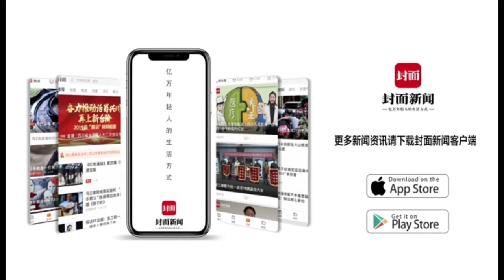为什么说立秋不等于入秋？| 民俗日历·二十四节气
立秋，是秋天的第一个节气。立秋预示着秋天的脚步已近，但此时我国大多数地区的气温仍然较高。立秋，是秋天的开始吗？来听沈阳农业大学农学院大气科学系讲师王立为，从气象方面为您解读。